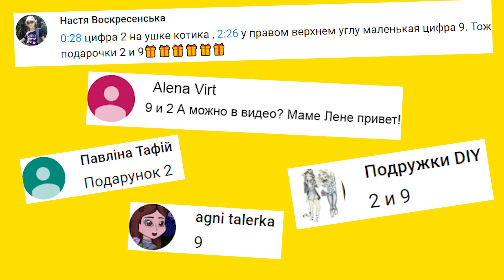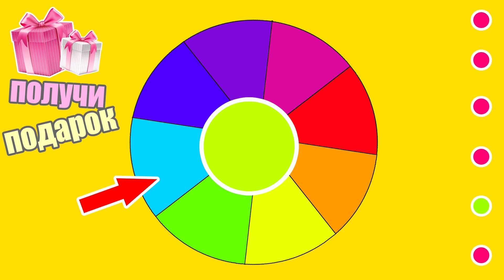DIY ЧТО БУДЕТ ЕСЛИ КАРТОН И ЦВЕТНУЮ БУМАГУ...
В этом небольшом diy проекте я покажу Вам как из обычной ненужной коробки можно сделать крутой и модный, а главное удобный настольный органайзер для хранения канцелярии. Органайзер своими руками можно сделать очень просто без лишних финансовых затрат.

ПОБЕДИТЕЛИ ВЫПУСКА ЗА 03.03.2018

Игра "подарки"
Кравцова Елена, г. Екатеринбург
Мищенко Ирина, г. Ижевск

Игра "рулетка"
Киселева Анастасия, г. Москва

Поздравляю вас, девчонки, с победой! Вы оказались самые быстрые!  [с победителями связалась]
Остальным участникам желаю победить в этот раз! :)
✂МАТЕРИАЛ:
- гофрированный картон (ненужная коробка)
- тонкий картон
- цветная бумага
- канцелярский клей
- горячий клей или универсальный клей
- ножницы

💕💕💕 О ЧЕМ КАНАЛ 💕💕💕
Меня зовут Татьяна. Если Вы любите делать яркие и полезные вещи своими руками, то мои DIY проекты обязательно пригодятся Вам. У меня на канале Вы найдете видео о том,  как сделать блокнот своими руками,  пенал, украсить канцелярию, сделать органайзер с нуля, а также интересные свежие идеи по организации рабочего стола и декору комнаты и многие другие интересные DIY проекты. Все мои DIY на русском абсолютно авторские, такое вы точно еще не видели. Оставайся со мной! Будет интересно! 💋